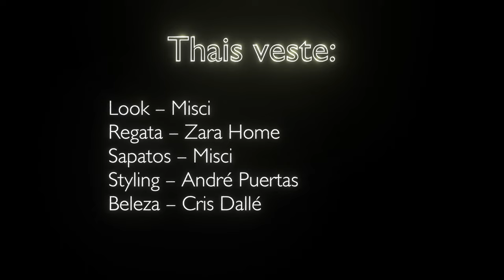191. A cara do luxo nacional - Airon Martin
Hoje Thais entrevista o designer e diretor criativo Airon Martin, que pensou em estudar direito, foi cursar medicina, mas na moda é que ele encontrou sua real vocação. Hoje considerado o grande nome do mercado de luxo nacional, Airon vem mostrar como é possível ser consciente, posicionado e chic ao mesmo tempo.

Vambora entender como esse sucesso aconteceu?

Pré venda do livro – De Carona Na Carreira

Stylist - André Puertas
Beleza – Cris Dalle
Links do Airon:
Equipe que faz acontecer:
Criação, roteiro e apresentação: Thais Roque
Consultoria de conteúdo: Alvaro Leme
Supervisão: José Newton Fonseca
Sonorização e edição: Felipe Dantas
Identidade Visual: João Magagnin